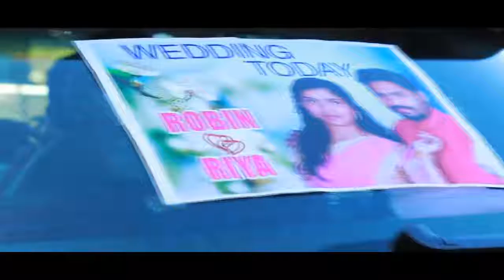Isthirippetty | Short Film | climax scene | VJ Reshin Rahim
Its the climax scene of  short film Isthirippetty directed by Bijo.